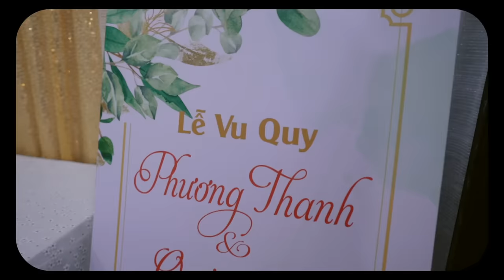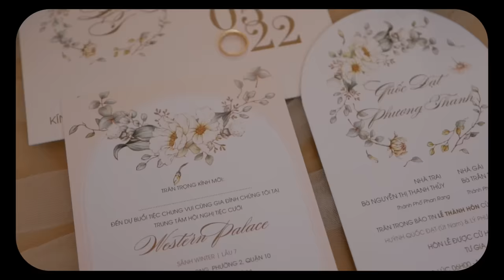WEDDING MOMENT - Phương Thanh x Quốc Đạt || ANH ĐÁNH RƠI NGƯỜI YÊU NÀY - AMEE FT. ANDIEZ | Cover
Xin cảm ơn anh Andiez và toàn bộ ekip phim Thật tuyệt vời khi ở bên em đã sáng tác và sản xuất một bài hát thật đáng yêu này 💕

Cảm ơn ekip đã giúp chúng mình có một chiếc clip ghi lại những khoảnh khắc đáng nhớ ngày trọng đại:
Film by: Trần Phước Tài

LYRICS:
Đêm dài thêm
Với những nhớ nhung ban chiều
Khi người chợt ghé đến
Khiến em mơ mộng
Anh gì ơi anh đánh rơi người yêu này
Chẳng biết có gặp lại anh không này?
Và cứ thế ta vội vàng ngang qua
Đường phố thênh thang như thế
Sao em lại chọn trái tim
Này để từng bước lưu lạc vào nơi tim anh
Chẳng biết có gặp lại nhau nữa không?
Và thế là em đã biết nhớ thương
Từng chút ngại ngùng vì đó vấn vương
Em tên là gì thế? Cho anh làm quen nhé
Mong sao ta cùng chung lối về
Từng bước nhẹ nhàng mình đến với nhau
Chẳng thấy xa lạ nào giữa chúng ta
Vì giây phút mình tình cờ thấy nhau
Tiếng con tim vang lên!
Đâu ai biết ngày mai thế nào
Hay hôm nay gặp ai ra sao
Mấy ai tin vào tình yêu
Từ tình cờ thấy nhau trên đường đời
Dự báo nói hôm nay có mưa
Chẳng biết em có người yêu hay chưa
Để đón đưa từng ngày
Nhớ mong từng ngày
Để ta tin, yêu từng phút giây này đây
Và thế là em đi đã biết nhớ thương
A lot like love, a lot like love
A lot like love
Lại gần hơn, lại gần hơn
Lại gần hơn, yeah

Cả nhà theo dõi thông tin của  tại đây:

© Bản quyền thuộc về PHƯƠNG THANH
© Copyright by PHƯƠNG THANH ☞ Do not Reup